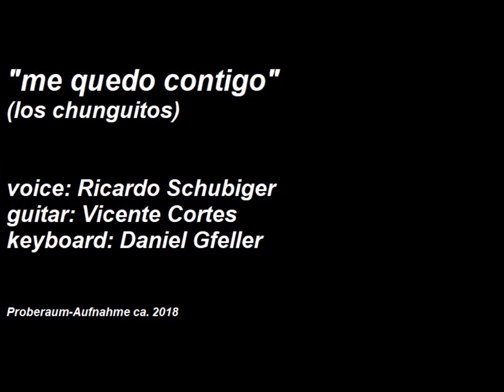me quedo contigo - (los chunguitos/la casa de nina)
me quedo contigo (los chunguitos)
the famous song from the movie "deprisa deprisa" (Carlos Saura)
performed by:
"La casa de nina"
voice: Ricardo Schubiger
guitar: Vicente Cortes
keyboard: Daniel Gfeller